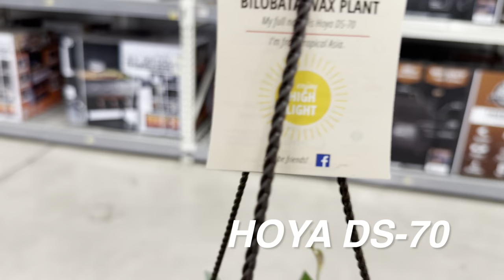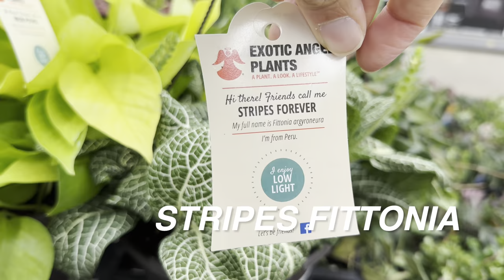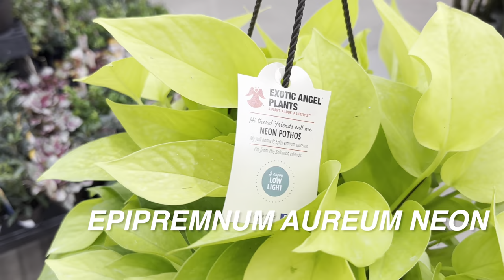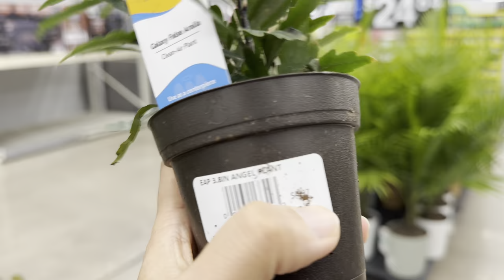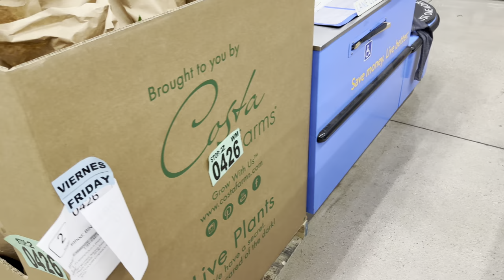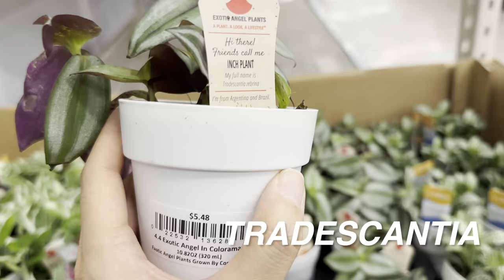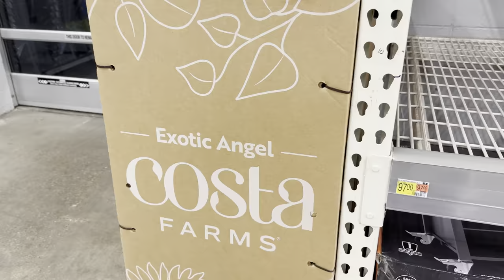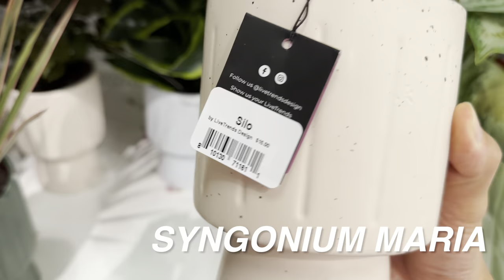Big Box Store Plant Shopping Massive Walmart Houseplants Restock Costa Farms Trending Tropicals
Join me on an exciting plant shopping adventure at Walmart in the Lewisville/Colony Area, Texas, just off of Hwy 121! In this episode of my daily plant shopping series, I explore the surprisingly extensive and healthy plant selection at Walmart. Get ready to be amazed as I uncover a massive restock of Costa Farms Trending Tropicals. I'll take you through a variety of plant names, provide detailed plant care information, and offer insightful plant commentary. If you're a plant enthusiast or just getting started with houseplants, this video is a must-watch!

Video Link:
• InRp - Memories